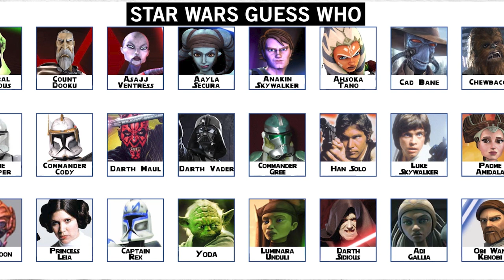Star Wars Guess Who game with Ryan Ruocco & Adam Ottavino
In this episode of YES We're Here, YES Network's Ryan Ruocco and Yankees pitcher Adam Ottavino discuss all things Star Wars and play a special Star Wars Guess Who game.